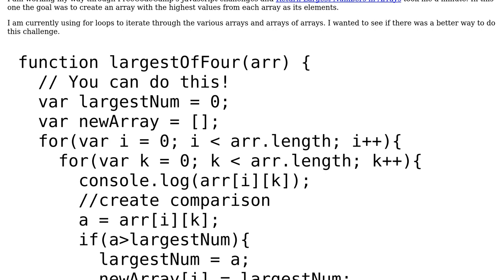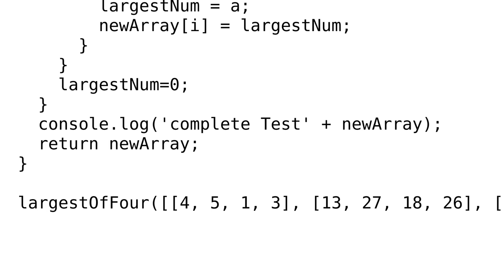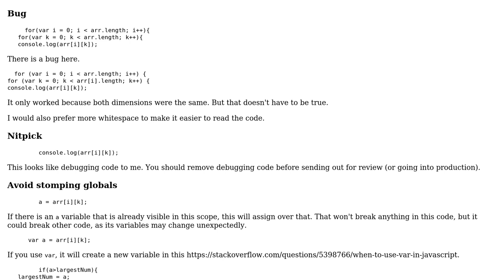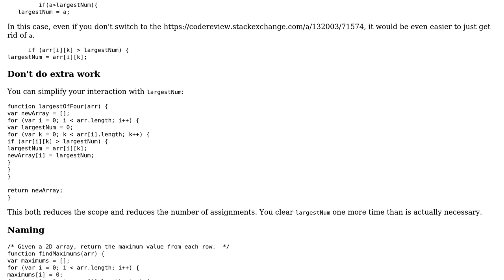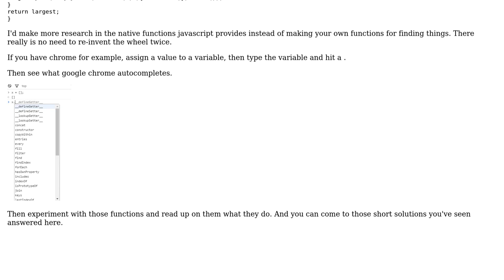Code Review: Create an array with the highest values from each array (3 Solutions!!)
Code Review: Create an array with the highest values from each array

With thanks & praise to God, and with thanks to the many people who have made this project possible! | Content (except music & images) licensed under CC BY-SA | Music | Images & others | With thanks to user Tschallacka user mdfst13 user Alex G user 200_success and the Stack Exchange Network Trademarks are property of their respective owners. You are responsible for your own actions.